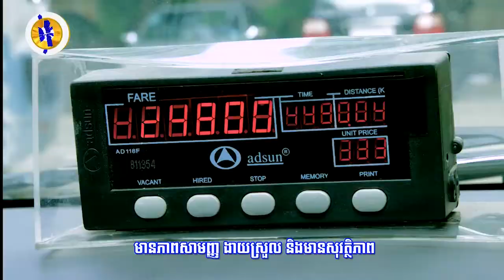​ដូណាល់ ត្រាំ មិនជឿថារុស្សុី ជាអ្នកលូក​លាន់កិច្ចការ​បោះឆ្នោត​អាមេរិក​នោះ​ឡើយ ...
​ដូណាល់ ត្រាំ មិនជឿថារុស្សុី ជាអ្នកលូក​លាន់កិច្ចការ​បោះឆ្នោត​អាមេរិក​នោះ​ឡើយ ខណៈ​ស្ថាប័ន FBI និងក្រុម​ស៊ើបការណ៍​សម្ងាត់អាមេរិក​ជឿថា គឺរុស្សុី (រាយការណ៍ព័ត៌មានដោយកញ្ញា យ៉ង់ សក្គុណា, Fresh News TV)